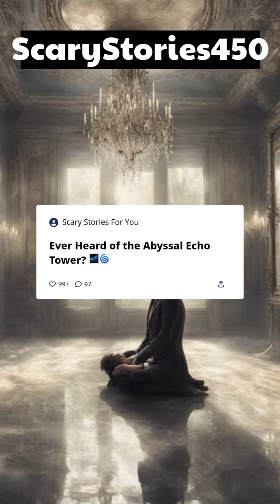Ever heard of the Abyssal Echo Tower?